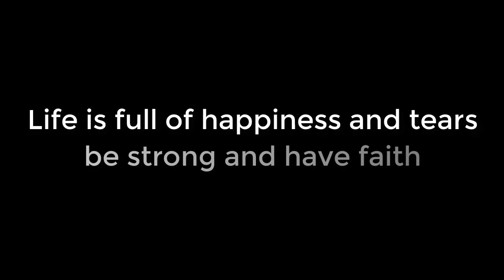Pat And Jen Minecraft DanTDM was shocked when saw Pat and Jen's treasure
DanTDM was shocked when saw Pat and Jen's treasure
DANTDM & TRAYAURUS' NEW HOUSE!! **BRAND NEW SERIES**
DanTDM steals Jen PopularMMOs's underwear, Pat PopularMMOs's
Minecraft: Bad Baby Jen was crazy when discovered real gender of ...
Minecraft: JEN'S SPOOKAY MANSION!!! (SOO SPOOKAY!) Custom Map
Follow now: